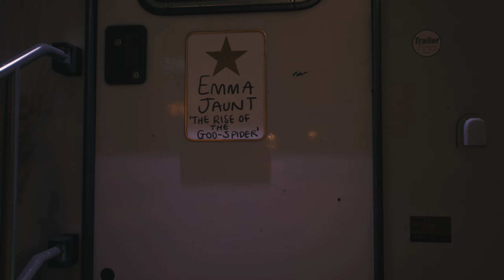DeadIsland 2 movie set rampage.